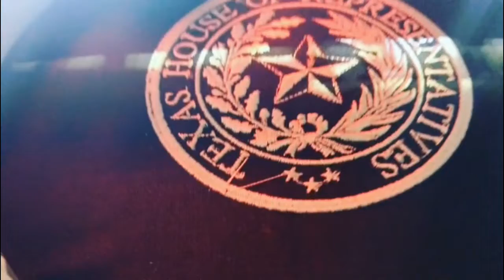Anne's Embroidery Austin;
Here we have the Texas State Seal, for House of Reps, capitol of Texas..  Austin.  This is showing others how embroidery runs, and for embroiderers, how good digitizing should flow.